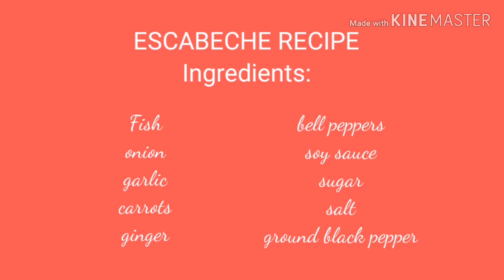Easy Escabeche Recipe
Sharing with you my easy escabeche  recipe! hope you like it!